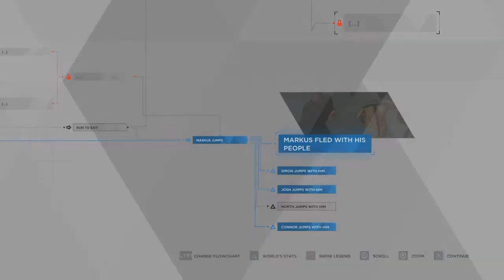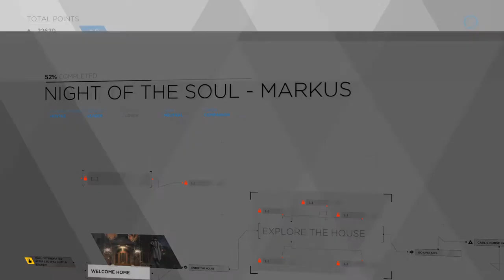Detroit: Become Human Gameplay